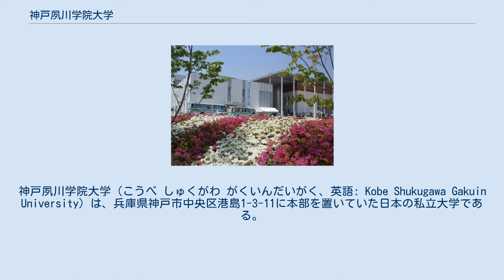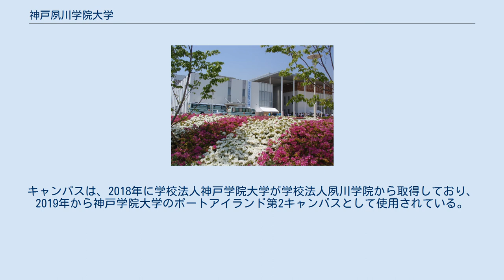神戸夙川学院大学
兵庫県の大学_(廃止)
神戸夙川学院大学（こうべ しゅくがわ がくいんだいがく、英語: Kobe Shukugawa Gakuin University）は、兵庫県神戸市中央区港島1-3-11に本部を置いていた日本の私立大学である。
2007年に設置され、2015年に廃止された。
大学の略称はKSGU、神戸夙川。
 2007年4月に開学した、観光文化学部観光文化学科を設置した単科大学であった。
2014年4月に次年度からの学生募集停止を発表し、在学生と教育資産は2015年4月に神戸山手大学現代社会学部観光文化学科に継承され、2015年8月31日に廃止された。
キャンパスは神戸山手大学には継承されず、2013年4月に西宮市から移転して併設されていた夙川学院短期大学がそのまま継承した。
 世界を先駆ける観光立国の中心的存在として活躍できる、幅広い知識と専門的な技術を身につけた人材の養成を目標としていた。
 上記の通り、在学生と教育資産は2015年に神戸山手大学現代社会学部観光文化学科に継承され、2019年4月には学科の名称が「観光文化学科」から「観光学科」に変更された。
その後、2020年4月に神戸山手大学現代社会学部観光学科は関西国際大学に学部譲渡され、関西国際大学現代社会学部観光学科となり、2021年4月には関西国際大学国際コミュニケーション学部観光学科となった。
 キャンパスは、夙川学院短期大学が継承し、2016年4月に夙川学院中学校・高等学校も西宮市から移転した。
2019年4月には、夙川学院短期大学と夙川学院中学校・高等学校は神戸市内の他の場所にそれぞれ移転した。
キャンパスは、2018年に学校法人神戸学院大学が学校法人夙川学院から取得しており、2019年から神戸学院大学のポートアイランド第2キャンパスとして使用されている。
 学部・学科・コースと分野 建物 食堂